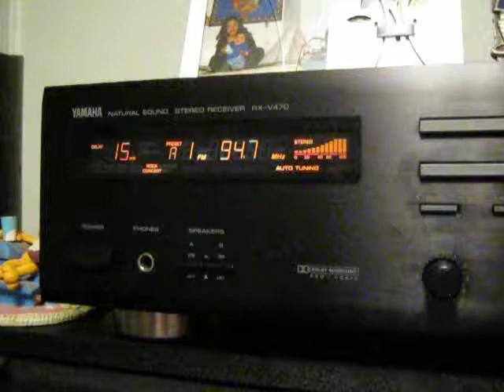EAS #23: Required Weekly Test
Yep, a RWT being transmitted on 94.7 FM. The time the test aired was at 10:00 AM. Luckily, I was able to catch some of it on time, before it finished. Also, I had to use my Canon PowerShot A495 camera to record this test.